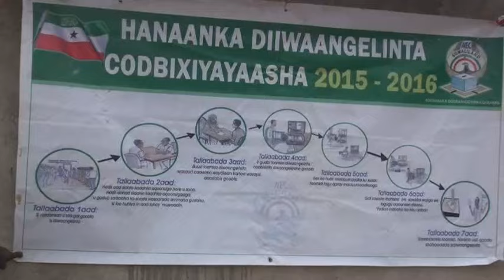Masuuliyiinta Xisbiga Wadani Ee Sanaag Oo Biyo iyo Sharaab Gaadhsiiyay Goobaha Diwangelintu Ka Socot